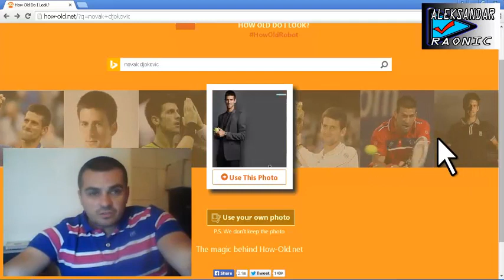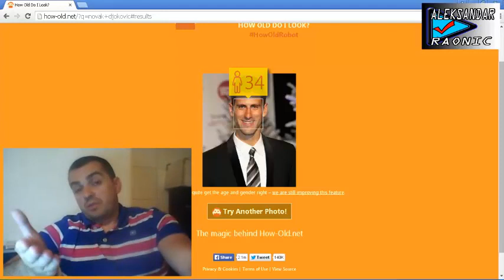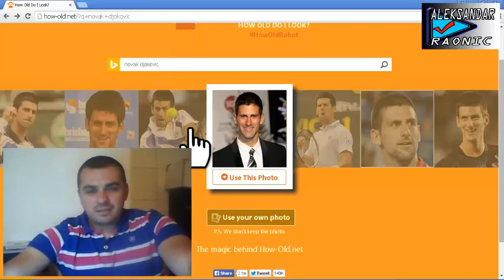★★★ HOW OLD DO I LOOK ? --- MICROSOFT WEBSITE ★★★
Ovaj websajt je djelo Microsofta , koji je napravio jako mocnu masinu koja ce suditi vase godine koristeci algoritme , a sve sto treba jeste da sajtu date vasu fotografiju , i sacekate par sekundi razultat. :)